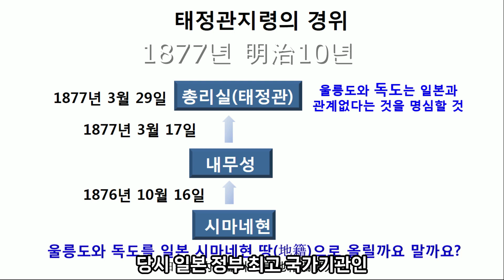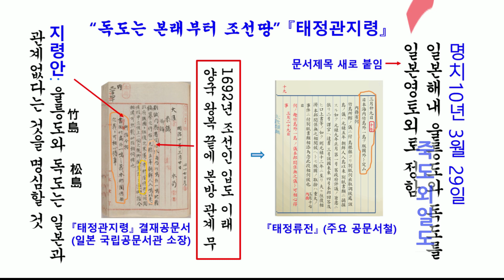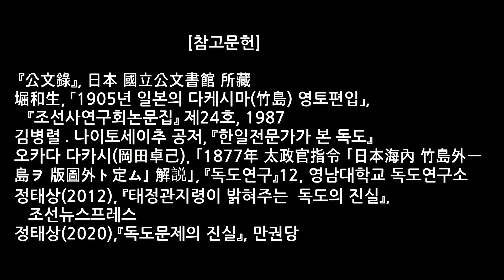독도문제의 해법, 신의 한수는 바로 이것! 태정관지령의 진실을 알리는 것![태..5-1]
독도문제의 해법, 신의 한수는 바로 이것! 태정관지령의 진실을 널리 알리는 것!
独島問題の解決策、神の一手はまさにこれ！ 太政官指令の真実を広く知らせること！
The solution to the Dokdo issue is this! Publicizing the truth of the Dajoukan directive!

1877년 당시 일본 메이지 정부는
태정관지령에서
 그보다 180년 이전으로 거슬러 올라가
1690년대 안용복사건 당시에, 울릉도와 독도를 조선 영토로 확인한
양국간 외교 교섭 결과를 재확인하여 울릉도와 독도를 조선 영토라고 판단한 것입니다.

관련 태정관지령 결재공문서 원문: 元禄五年朝鮮人入嶋以来旧政府該国ト往復之末遂ニ本邦関係無
원문을 가지고 더 정확히 설명하자면, 1692년(元禄五年) 조선인(안용복 등)이 그 섬에 온 이래,(朝鮮人入嶋以来) 구정부(에도막부)와 당해국(조선)과의 외교교섭 결과(往復之末)로, 마침내(遂ニ) 일본과 관계없게 되었음.(本邦関係無)
그러니까, 태정관지령은 1690년대 안용복 사건때의 양국 외교교섭 결과 독도가 조선땅으로 확인되었다는 사실을 1877년 명치10년에 한번 더 확인한 것임.

1877년 메이지 정부는 태정관지령에서 독도는 본래 부터 일본 영토가 아니라고 공식 확인하고
공시 까지 했는데, '독도는 일본의 고유 영토' 라는 현재 일본 정부의 주장은
태정관지령과는 전혀 앞뒤가 맞지 않는 거짓된 주장입니다.

1) 태정관지령에서 독도를 조선영토로 판단한 근거: 안용복사건때의 외교교섭 결과를 재 확인.

2) 시마네현에 하달하기 위해 결재한 지령문[원문] :
지령안: 질의한 울릉도와 독도는 일본과 관계없다는 것을 명심할 것
御指令按 伺之趣竹島外一嶋之義本邦係無之義ト可相心得事

3) 태정류전에 한번 더 정서하여 기록한 태정관지령의 문서제목[원문]:
명치10년(1877년) 3월 29일
일본해내 울릉도와 독도를 일본영토외로 정함.
日本海內竹島外一島ヲ版圖外ト定厶

*松島(독도)는 지령에는 포함되지 않았다.는 일본측 댓글에 대한 반론:
4) 태정관지령부속문서에서의 울릉도와 독도에 대한 상세 설명[원문]:

울릉도에 대한 상세설명(磯竹島一ニ竹島ト称ス...)에 이어서
「 다음으로(次ニ) 일도가 있다(一島アリ).
 송도라 부른다(松島ト呼フ).
 둘레(周回) 30정(三十町, 3.3km) 정도(許),
 울릉도와(竹島ト) 동일노선에(同一線路ニ) 있다(在リ).
 오키섬과의 거리(隠岐ヲ距ル) 80리(八十里, 148km) 정도(許)
 나무(樹)와 대나무(竹)는 드물며(稀ナリ)
 울릉도와 마찬가지로(亦)
 물고기(魚)와 짐승(獣)을 잡을 수 있다(産ス)」 …

* 현재 일본에서는 독도를 ‘죽도’(竹島, 다케시마)라고 부르고 있습니다. 그런데 과거에는 이와는 반대로 울릉도를 ‘죽도’(竹島) 또는 ‘기죽도’(磯竹島)라 하고, 독도는 ‘송도’(松島, 마쓰시마)라고 불렀습니다.

  태정관지령은 지령문에서는 ‘죽도외일도’, 즉 ‘울릉도와 다른 하나의 섬’은 일본땅이 아니라고 하고, ‘외일도’가 어떤 섬인지에 대해서는 첨부문서에서 다음과 같이 상세히 설명하고, 자세한 부속지도까지 첨부했습니다.

「···(울릉도 다음으로)섬 하나 더 있다. 松島라 한다. 둘레 약 30町(3.3km) 竹島(=울릉도)와 동일노선에 있다. 오키섬(隱岐)에서 약 80里(148km), 나무나 대나무는 거의 없으며, 울릉도와 마찬가지로 물고기와 짐승(獸)을 잡을 수 있다.」

「···次ニ一島アリ松島ト呼フ周回三十町許竹島ト同一線路ニ在リ隠岐ヲ距ル八十里許樹竹稀ナリ亦魚獣ヲ産ス」

짐승은 바다사자를 말하는데 지금은 멸종되고 없습니다. 현재의 독도와 일치하지 않는 것은 바다사자에 관한 것 뿐입니다.

태정관지령 부속문서에 묘사된 이 섬이 독도가 아니고 어디란 말인가? 부속지도에도 동서 2개의 섬으로 정확하게 그려진 송도(松島)가 독도가 아니라니!

태정관지령의 죽도외일도는 '해석상' 또는 '문맥상' 독도에 해당하는 것이 아니라, 부속문서와 지도에 의해 명명백백하게 독도입니다.

5) 태정관지령의 죽도외일도에서 외일도가 독도인 근거 3가지:

 태정관지령의 ‘외일도’가 독도인 3가지 근거

1. 외일도(外一島)의 명칭 ‘송도’에 의해

“竹島(=울릉도) 다음으로 섬 하나 더 있다. 송도라 한다.” - 안용복사건 당시 일본에서는 독도를 송도라 불렀다.

2. 외일도에 대한 상세설명에 의해

"둘레 30町(3.3km), 竹島(=울릉도)와 같은 항로에 있다. 오키섬과의 거리 약 80里, 수목이나 대나무는 거의 없다. 어류와 짐승(바다사자)을 잡을 수 있다." - 현재 독도의 위치, 거리, 모습, 산물과 완전히 일치

3. 첨부된 지도에 의해
송도는 기죽도에서 40리, 오키섬에서 80리. 송도는 동도와 서도 2개섬으로 분명하게 그려짐.
​(출처:  정태상(2012),『태정관지령이 밝혀주는 독도의 진실』, 조선뉴스프레스, p18-19)

@user-yg9en6fv3o  • 14시간 전(수정됨)
"울릉도와 독도가 본래부터 조선땅이라고 공식적으로 확인"← 왜곡이군요.
태정관지령는 “竹嶋外一島” 가 일본과는 관계없다라는 판단한 것이며 “竹嶋外一島” 가    조선땅이라고는 말하지 않았습니다.그후, 일본 내무성(태정관 조직)가 만든 1882 조선전도는 동경 131도까지밖에 없고 울릉도밖에 포함하지 않아, 독도는 범위외입니다.즉 태정관 지령의 “竹嶋外一島” 은 울릉도와 바로 옆(거리 2km) 에 있는 죽도였다는 이야기에요.

@user-my5il4hl4p  • 3일 전
일본분은 태정관지령과 관련없는 댓글을 올리지 마세요

@user-xo9yw7zg5f  • 1일 전
진짜 관계 있어요.
태정관 지령 (1877년 )이전, 조선은 독도를 소유하고 있었습니까?　1861년 조선 정부 공식 지도에 독도는 없습니다.大東輿地図
태정관 지령 (1877년 )이후, 대한 제국은 독도를 소유하고 있었습니까?　1899년 대한 제국 공식 지도에 독도는 없습니다.大韓全図

太政官指令以前、朝鮮は独島を所有していましたか？1861年朝鮮政府公式地図に独島はありません。
太政官指令以降、大韓帝国は独島を所有していましたか？1899年大韓帝国公式地図に独島はありません。

@user-xo9yw7zg5f  • 5일 전(수정됨)
1899년 대한제국정부 「독도는 대한 제국 과는 관계 없다.」（大韓全図）

@ksts810  • 5일 전
그런 지도가 있는가? 그 지도에 그런 말이 쓰여 있는가? 사실 확인을 분명히
해서 댓글을 올려 주세요. 그리고, 태정관지령과도 관련이 없는 내용이네요.

@user-xo9yw7zg5f  • 4일 전
なぜ地図が言葉で話しますか?地図は島を形や位置で表現します。
 その地図の東端は鬱陵島までしかないよ。

@ksts810  • 3일 전
이 영상은 태정관지령에 관한 것인데,
  1877년 메이지 10년, 태정관지령으로, 일본정부 최고국가기관이 "울릉도와 독도가 본래부터 조선땅이라고 공식적으로 확인했다"는 사실은 인정하는 것이죠?​ @user-xo9yw7zg5f

1861년 조선 정부 「독도는 조선과는 관계 없다.」（大東輿地図）

@user-xo9yw7zg5f  • 4일 전
 @ksts810 なぜ地図が言葉で話しますか?地図は島を形や位置で表現します。